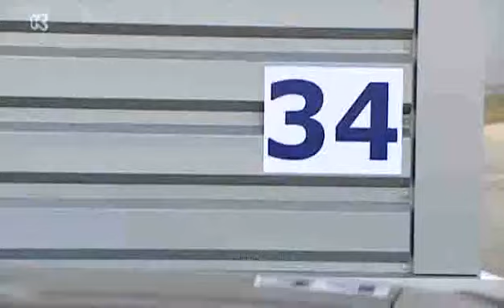spring reeks 5 afl 336 76 78